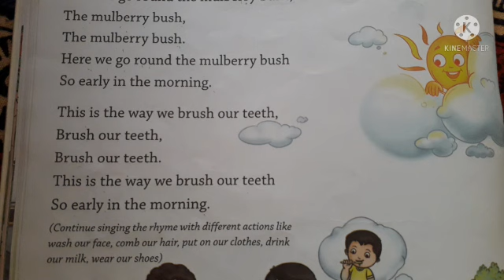Sr.kg. Singing. Here we go round the mulberry bush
Video on Here we go round the mulberry bush